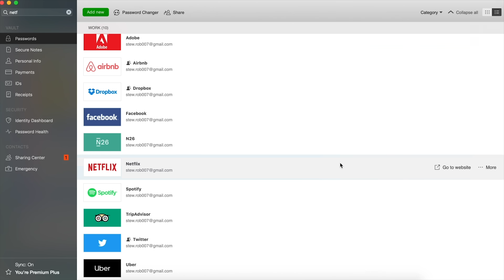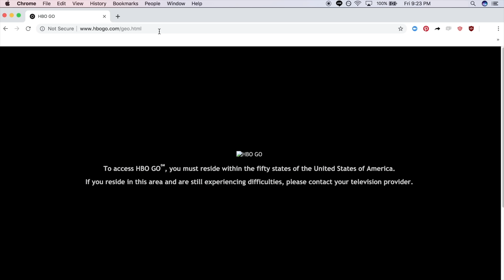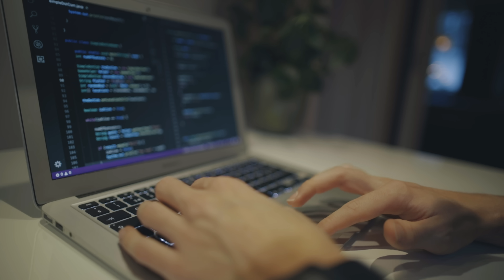A Day In The Life Of A Software Developer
About a year ago I did a video called a day in the life of a software engineer and that is what skyrocketed my channel into growing from 16 subscribers to now well over 100 000. So this is my second hopefully improved version of such a video :)